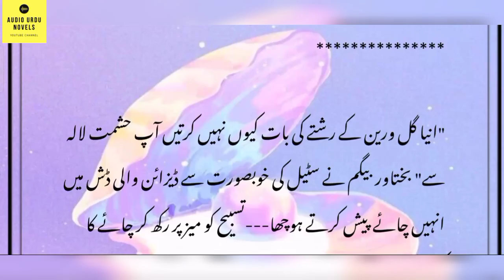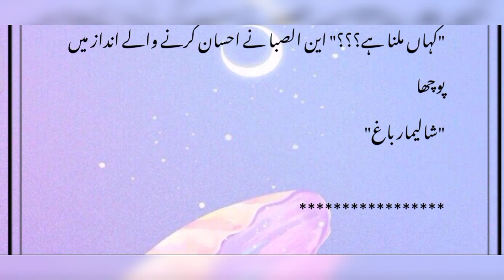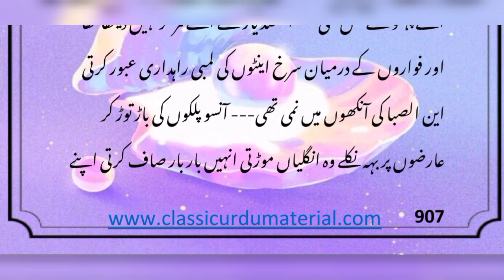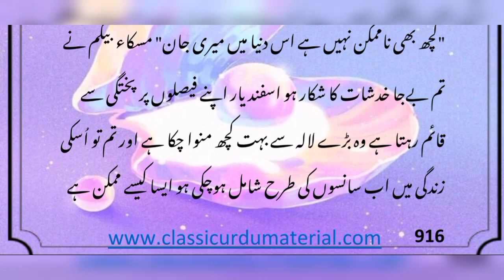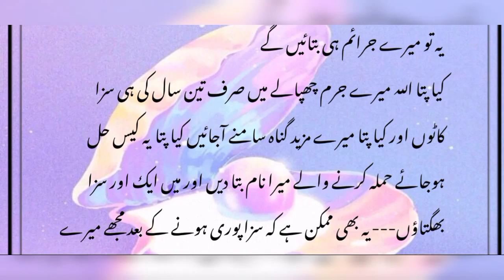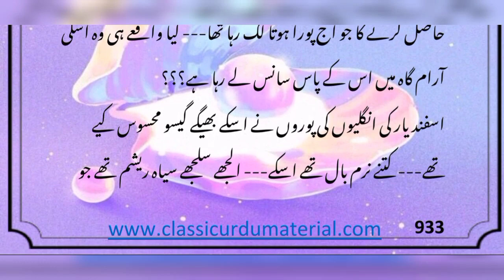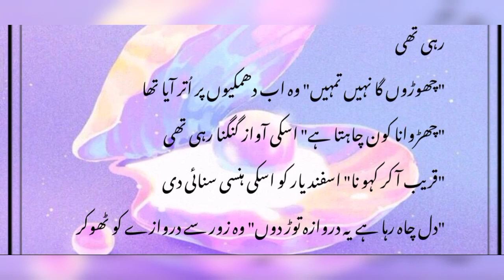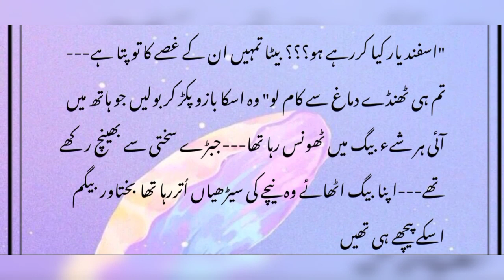Koi Charagar Ho Novel by Deeba Tabassum/Wadera Hero/Rude Heroine/cousin based novel/unique love/ep18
Episodic Novels
Complete Novels
Long Complete Novels
kitabnagri